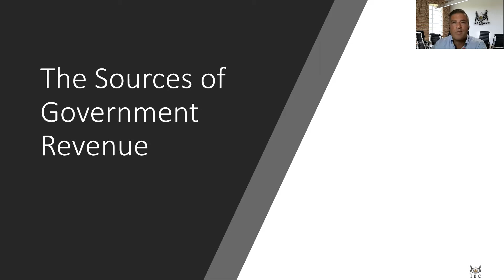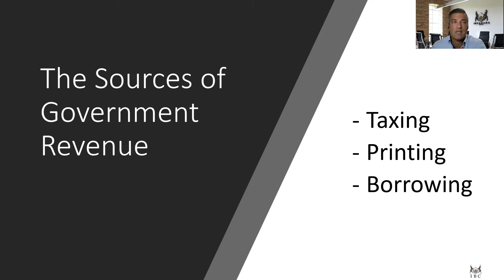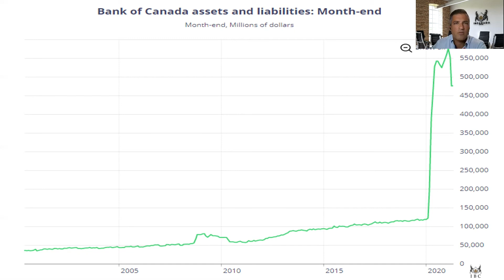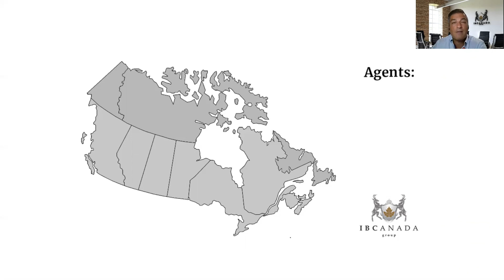On Government Debt And The Future of Taxation | Infinite Banking Canada Group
Michael Sidhu addresses government debt and the future of taxation head on in this video and why tax planning is so important in today's financial environment (recorded in 2021).

IB Canada Group is not a company. We are a group of collaborating financial advisors. We are joined together by our knowledge and shared resources that we use to help our clients with tax-efficient strategies to make their money grow.

We are authorized Infinite Banking practitioners and we work to pass our knowledge on to each of our clients to ensure they can attain their financial goals. Each of our advisors are dedicated to making sure you get the best options for wealth creation available, strategizing and working to get the best results possible for every client we work with.